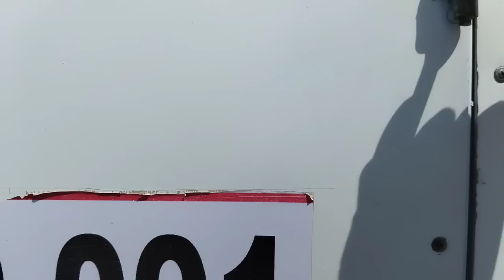НУКУС МАШИНА БАЗАР 21-МАЯ 1-БОЛИМ 2023/КОБОЛТ ЖЕНТРА КАПТИВА МАТИЗ ДАМАС ЛАБО НЕКСИЯ ТИКО ФОРД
РЕКЛАМА УШЫН 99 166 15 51
Уй ЖАЙ Реклама Ушын 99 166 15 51